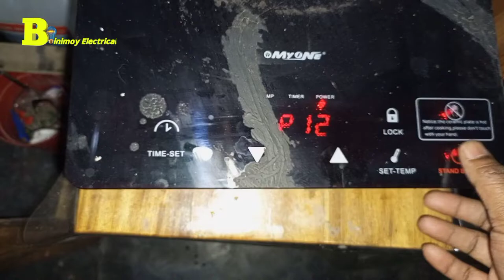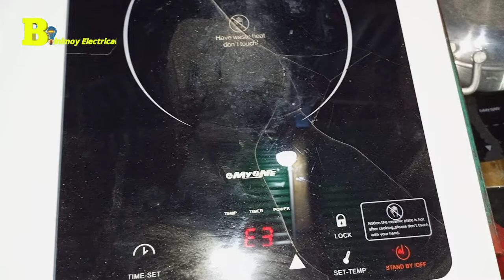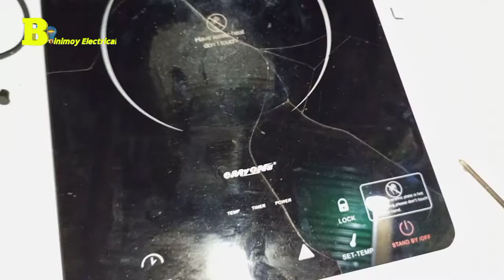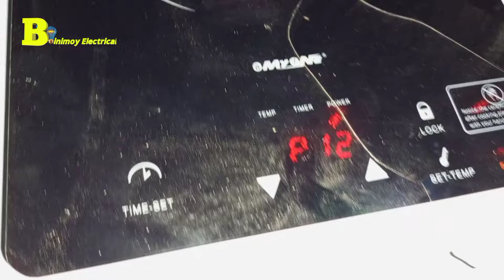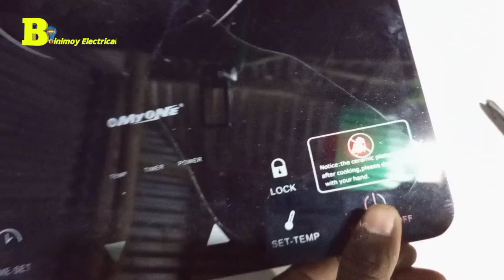how to repair induction cooker e1 error.ইন্ডাকশন কুকার মেরামত করা শিখুন।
রাতে পথ চলতে আর কোন সমস্যা হবে না। Who to making a hand light.new video 2021

বিদ্যুৎ বিল বেশি হয়?এই কাজটি করলে বিদ্যুৎ বিল, অর্ধেক হয়ে যাবে। digital metre new video 2021

এই কাজটি করলে 220v এনার্জি মিটার নষ্ট হবে না। how to working single face energy metre 2021